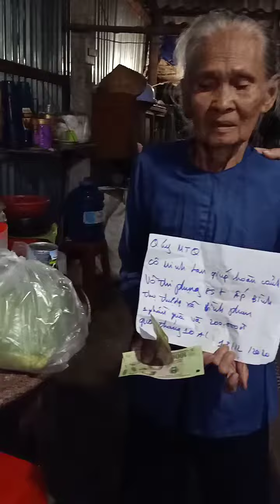Hoàn Cảnh Dì Phụng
Cảm ơn Quý Thiện Nguyện
& Quý Nhà Hảo Tâm
Vì Tất Cả